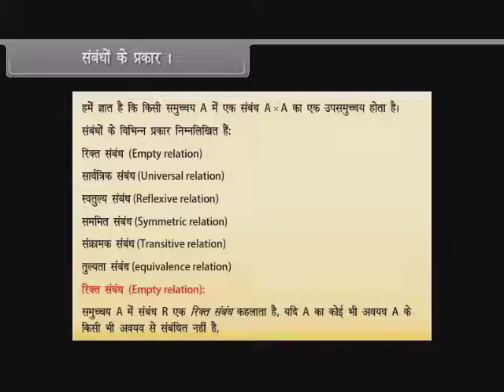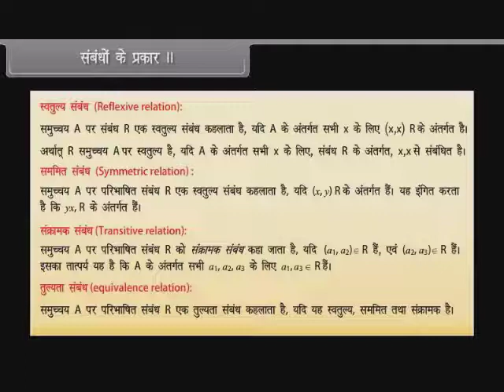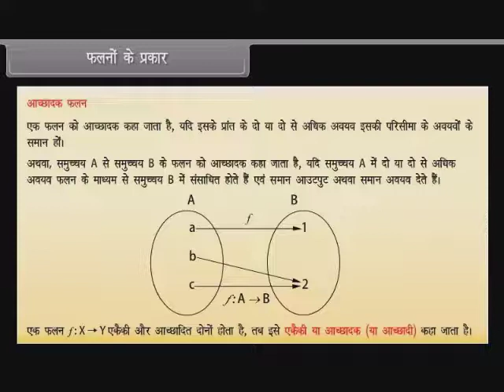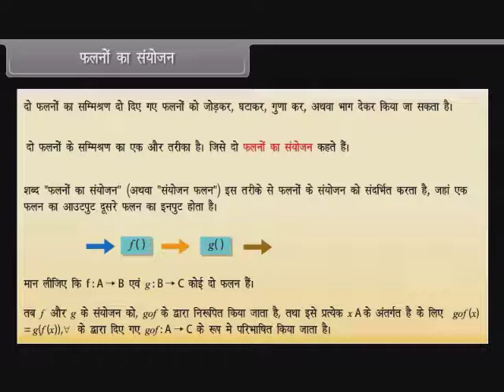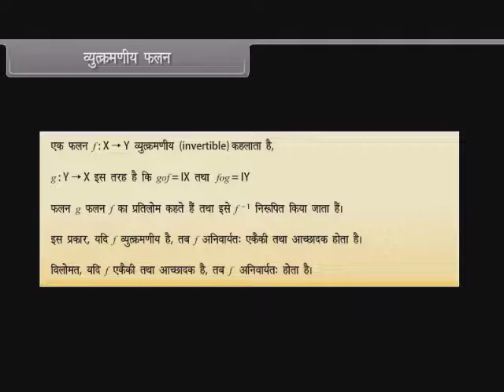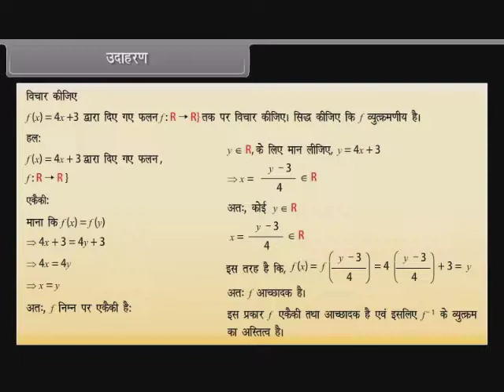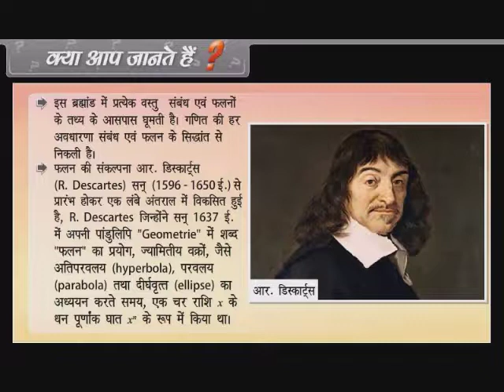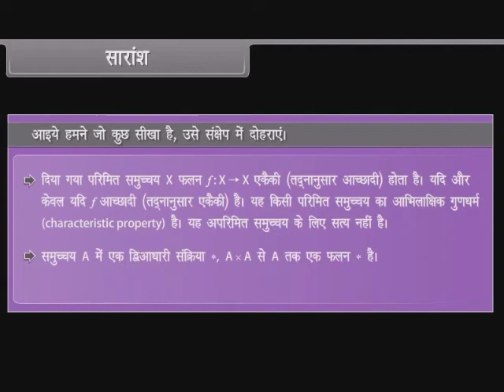Relations and Functions Hindi | संबंध एवम फलन | class 12 mathematics